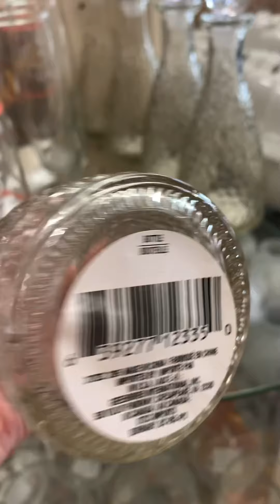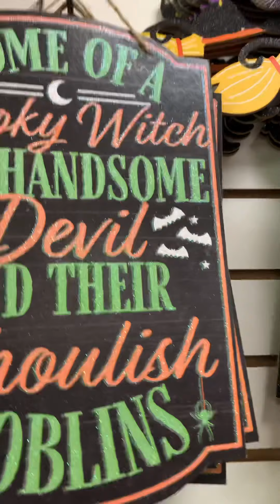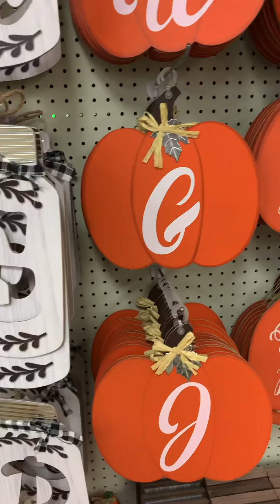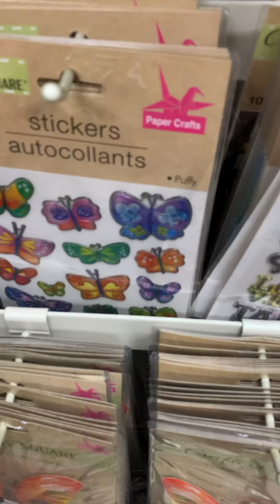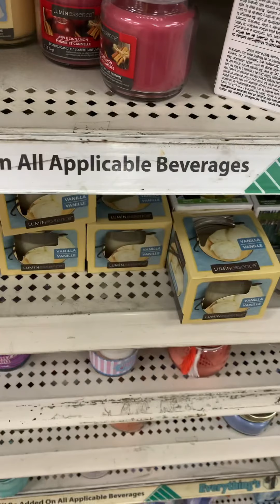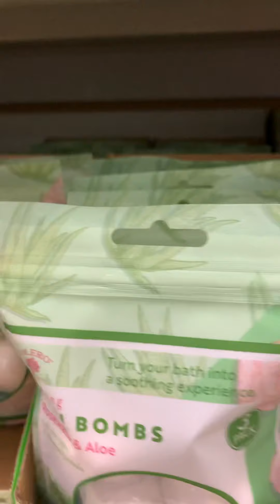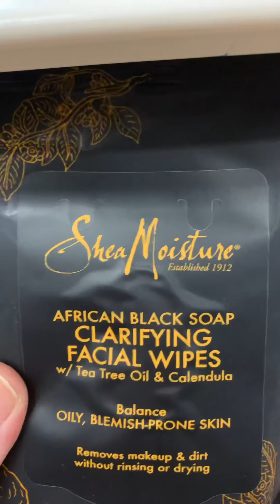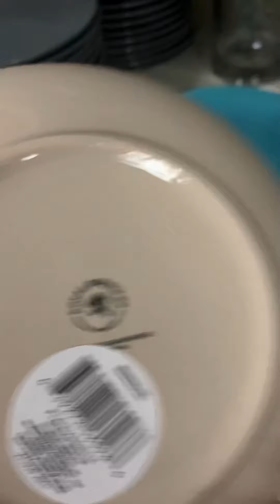🍂FALL/HALLOWEEN - COME WITH ME🍂🎃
🍂FALL DOLLAR TREE 🍁 FULL STORE WALK THRU 🍂

📌48 HOURS TO CLAIM PRIZE. 🤗💕🍀

Links:
📌 Dollar Tree

Join Me at the Dollar Tree or Watch Makeup & Subscription Box Unboxings